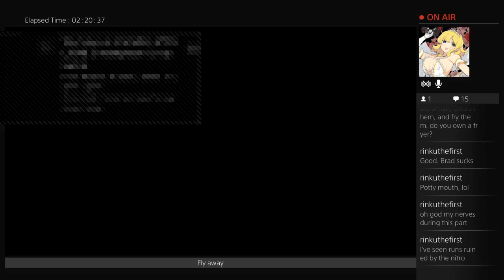Resident Evil HD Remake: No Save Speed Run (Part 10: END)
Thats it. The end. Yep..dang shark biting my butt